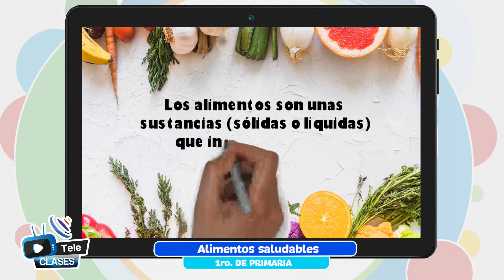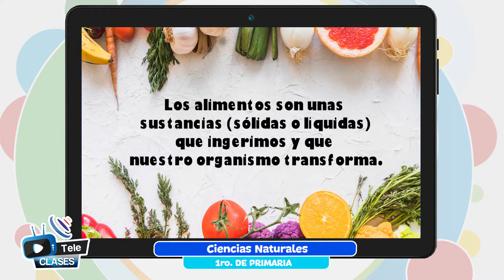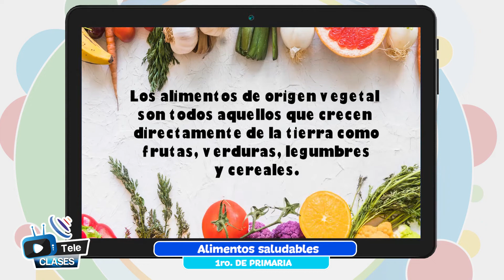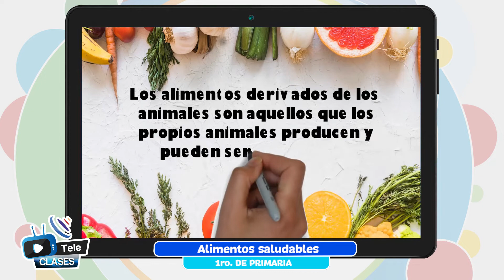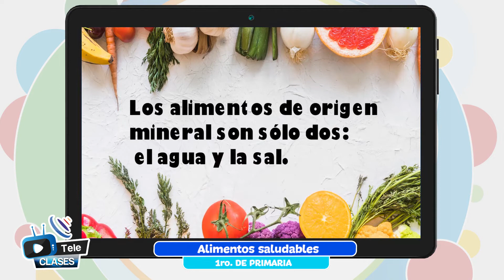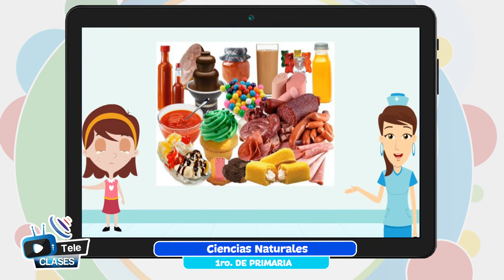Alimentos saludables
Tema 👩🏫 👉 Ciencias Naturales - “Alimentos saludables”

Maestr@ 👩 👨 👉 Prof. Rodrigo Quispe - Oruro

Fecha 📅 👉 martes, 23 de agosto de 2022